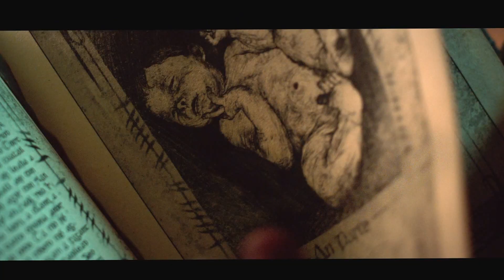THE HALLOW (The Woods) IFC FILMS OFFICIAL TRAILER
When London conservationist Adam (Game of Thrones’ Joseph Mawle) and his wife Clare (Bojana Novakovic, Devil, Drag Me To Hell) move with their infant son to a remote house near the Irish forest, they quickly find their new neighbors unwelcoming. The discovery of a gruesome “zombie fungus” growing in the house is just the beginning, as the surrounding woods spew forth a terrifying array of folkloric banshees, baby snatchers, and demons. Awash in the otherworldly atmosphere of a dark fairy tale, The Hallow cleverly toys with genre conventions while unleashing some of the most nightmarishly terrifying creatures in years.

Official Selection
Sundance Film Festival